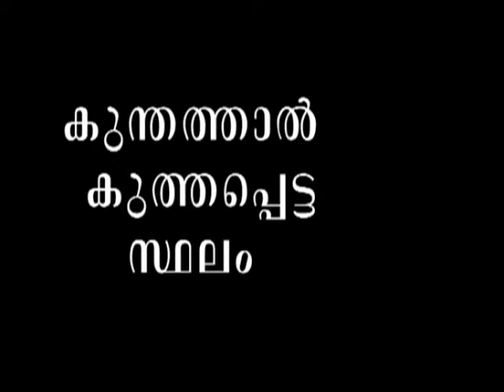Santhome Cathedral Chennai Part 2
Uploaded  by Joseph  Elamplasseril.